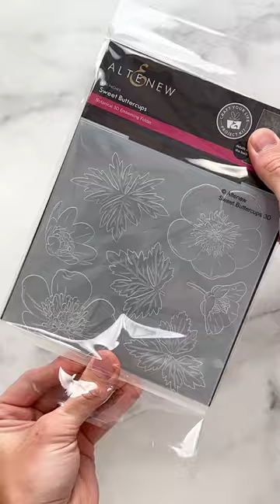Easy DIY Thank You Card!❤️ ASMR Crafting